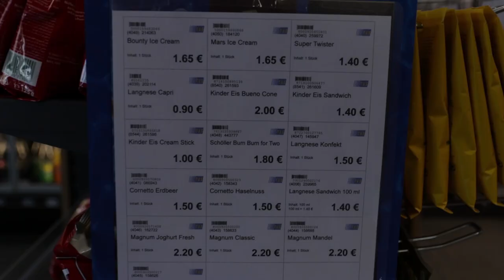I Became a German Farmer 🇩🇪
A  vlog from a German village I made last summer (2018) when I was traveling through Europe and met up with my old friend and former neighbor, Femi, in Lower Saxony. I explored the Hanover countryside, did farm-work and rode a horse by myself for the first time ever, followed it up with some good old football, all while trying to get the best parts of the day on tape. Hope you enjoy the vlog!

Filming gear:
Canon 80D- 17-50 mm Sigma f/2.8 lens
Rode Videomicro

0:00 Intro
0:44 Farmhouse in BAD MÜNDER
3:12 Time to clean horse poop
6:34 Dressed to ride a horse
7:59 Watching the World Cup in a fire station
9:16 Sunset with Radler
10:53 Outro